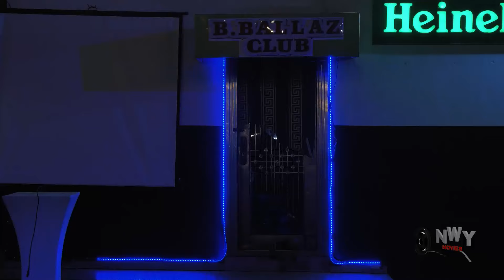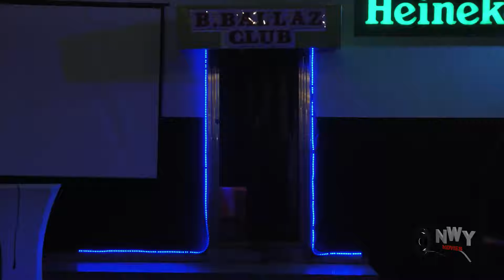Journey Walker (FULL MOVIE) Flash Boy & Lizzy Gold Latest Nig. Movie 2024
2024Latest Nigerian Movies Movies